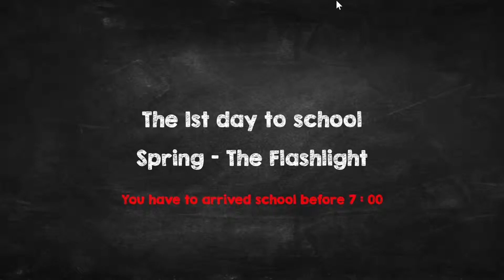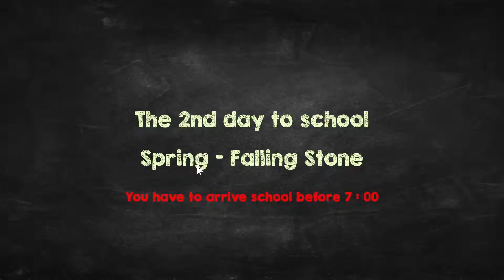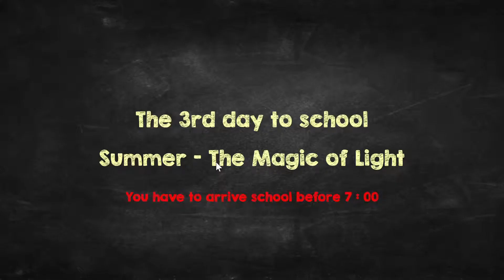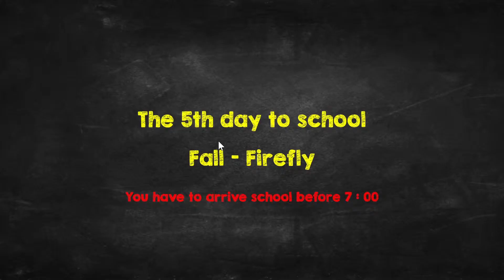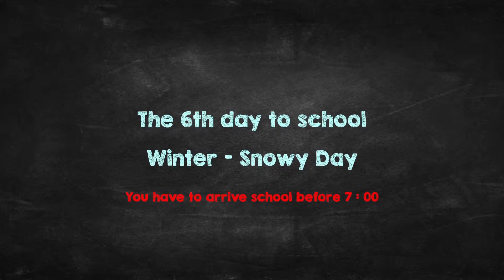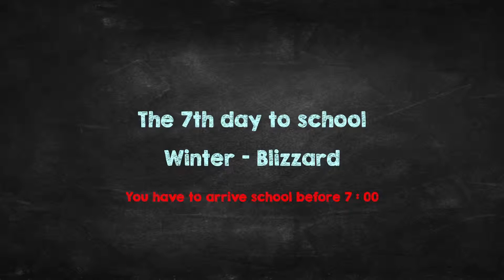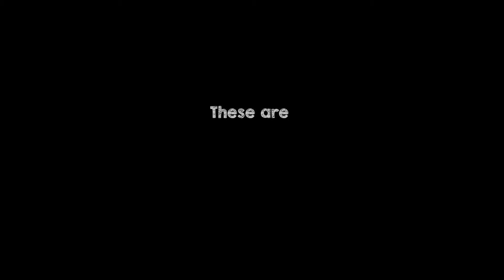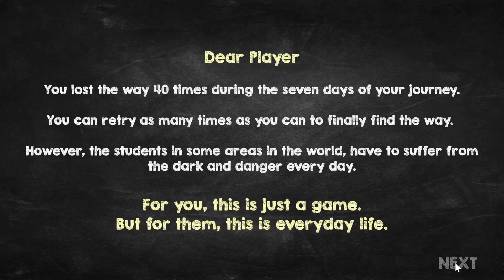FinalPre Video Demo V1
by Sion